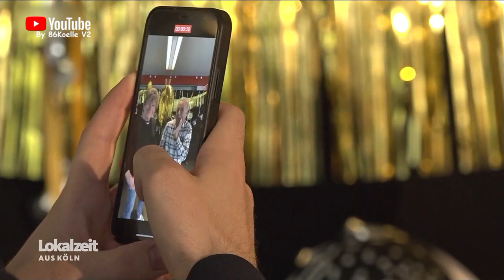Abschied von Erry und Bömmel bei Bläck Fööss (Lokalzeit Köln 18 10 2022)